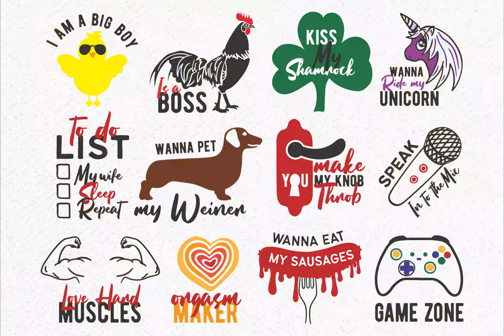Men’s Teasing Sexy Boxer Bundle, Funny Men’s Boxers, Underwear Sayings Bundle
WHAT YOU WILL GET:

In zip-file, you receive SVG files, PNG files (transparent background), DXF files, JPEG files, and EPS files

12 DXF files Suitable for Silhouette Basic Edition – free software version for Silhouette Cameo.

12 EPS files Suitable with Inkscape, Corel Draw, Adobe Illustrator, and other programs.

12 PNG files – 300 dpi resolution with a transparent background.

12 SVG files – Suitable for Cricut Design Space, Silhouette Designer Edition, Adobe Suite, Inkscape, Corel Draw, and more. SVG will work best, for Silhouette Cameo, you must have the Designer Edition upgrade to use the SVG Digital download.

All files are for personal and commercial use but you can’t resale distribute, share, recopy this digital product.